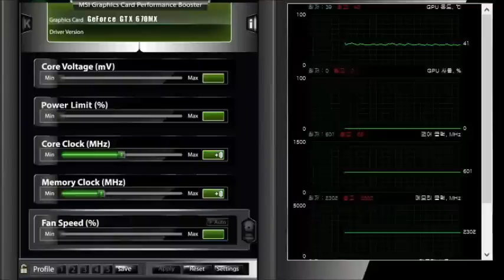MSI Afterburner를 이용한 오버클럭 방법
이 포스트에 첨부된 유튜브 동영상은 이해를 돕기 위해서 함께 첨부한 동영상입니다.